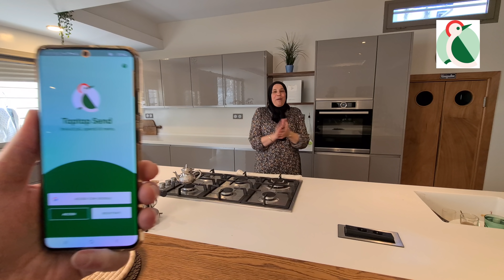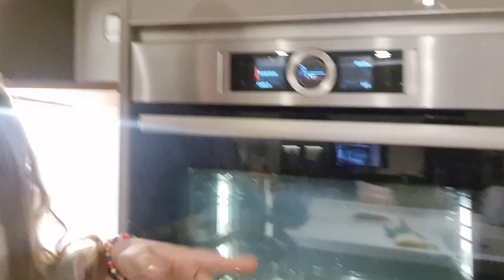4K 😋👨‍👩‍👧‍👦👩‍🍳 شاركت معاكم العشية ديالي والأجواء العائلية